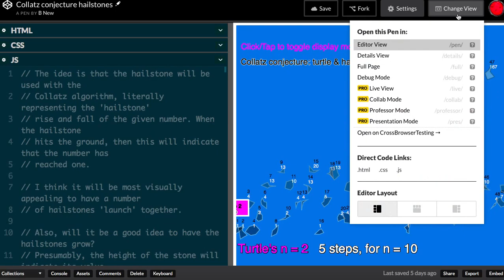Collatz conjecture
A simple rendering of the fascinating Collatz conjecture. Interactive version

Visualized both through virtual 'hailstones' and using a 'turtle'.

The Collatz conjecture states that all positive whole numbers will return to 1, being applied to the following algorithm: if even, then half the number (and put new value through the algorithm again); if odd, then triple the number and add 1 (and put new value through the algorithm again). Continue until value reaches 1.

The intriguing thing is that some numbers spiral and descend across the number line in chaotic, unpredictable fashion, while others quickly bottom out.

A simple but intriguing problem!